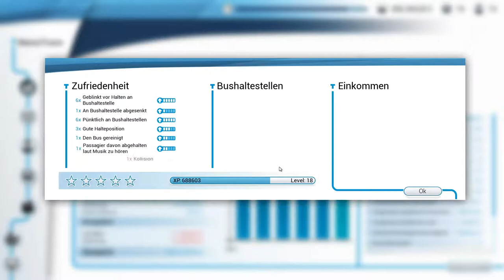Was ist ein LOOP #26 Bus Simulator 18